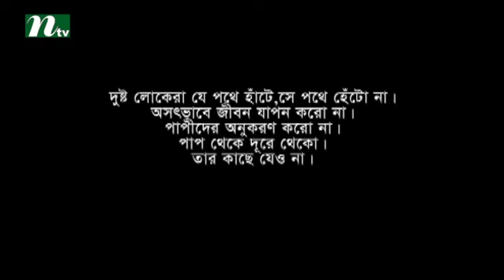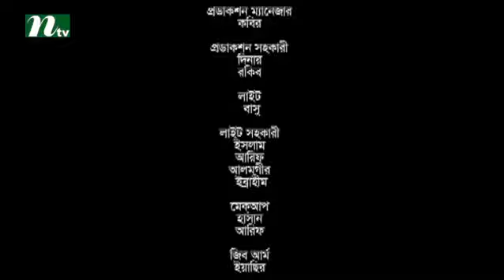O Negative (Uddipan) l Rizvi, Borun, Monisha l Drama & Telefilm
O Negative (Uddipan) is a bengali drama released in ntv. This drama is telecast by International Television Channel Ltd (NTV). Actor and actress on this drama are Rizvi, Borun, Monisha. We also feature all sorts of bangla natok, drama & telefilm. COME, WATCH & ENJOY !!!.
NTV Official Address:
Europe Address: Unite 6, Bow Exchange, 5 Yeo Street, London, E3 3QP
USA Address: New York, USA
Australia Address: Sydney, Australia